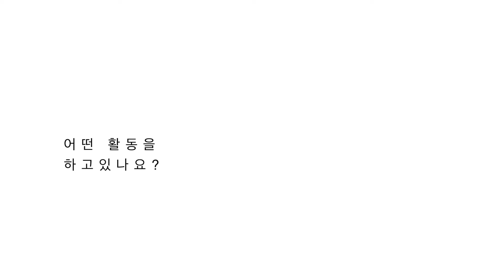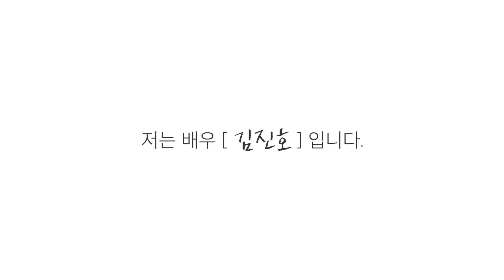연극 김진호 예술인 영상프로필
경남의 우수한 예술인을 소개합니다.